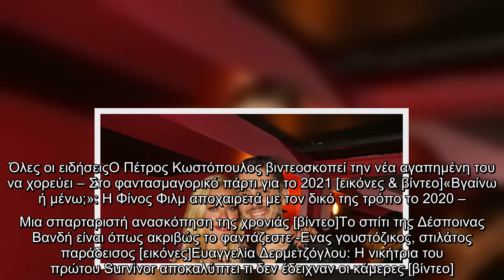Μιχάλης Χατζηγιάννης: Η σπάνια φωτογραφία με τη Ζέτα Μακρυπούλια από το σπίτι τους [εικόνα] | ΖΩΗ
Μιχάλης Χατζηγιάννης: Η σπάνια φωτογραφία με τη Ζέτα Μακρυπούλια από το σπίτι τους [εικόνα] | ΖΩΗ | iefimerida.gr..
 Μια έκπληξη περίμενε τους followers του Μιχάλη Χατζηγιάννη, καθώς ο τραγουδιστής δημοσίευσε φωτογραφία στην οποία ποζάρει με τη Ζέτα Μακρυπούλια.    Με αφορμή την έλευση του νέου έτους, ο Μιχάλης Χατζηγιάννης απέστειλε τις ευχές του ποστάροντας φωτογραφία με την παρουσιάστρια και ηθοποιό.    Το ζευγάρι μπορεί να είναι μαζί εδώ και χρόνια, ωστόσο κρατά χαμηλούς τόνους και την προσωπική του ζωή μακριά από τα φώτα της δημοσιότητας. Γι' αυτό και η κοινή τους φωτογραφία αποτελεί έκπληξη για τους ακολούθους του.   Φωτογραφία: Μιχάλης Χατζηγιάννης και Ζέτα Μακρυπούλια ποζάρουν με τα κατοικίδιά τους  ΣΧΕΤΙΚΑ ΑΡΘΡΑ   Μετανιωμένος ο Χρήστος Λούλης για τη δήλωσή του για τη Ζέτα Μακρυπούλια -Το ελαφρυντικό που δίνει στον εαυτό του   ΖΩΗ   23|12|2020 | 11:36    Ζέτα Μακρυπούλια και Μιχάλης Χατζηγιάννης ποζάρουν χαμογελαστοί με τα τρία τους κατοικίδια. «Χρόνια πολλά καλή χρονιά σε όλους με υγεία, δύναμη, ελπίδα κι αισιοδοξία! Ευχόμαστε ο νέος χρόνος να φέρει γαλήνη και αρμονία στις ψυχές και στις ζ ...